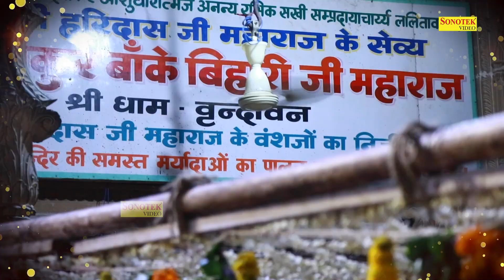मेरे नैना हो गए बावरे साँवरिया सरकार | Sanjay Kala | Naina Ho Gye Banwre | Radha Krishan Bhajan 2022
Titel :- मेरे नैना हो गए बावरे साँवरिया सरकार
Singer :- Sanjay Kala
Lyrics :- Sanjay Kala